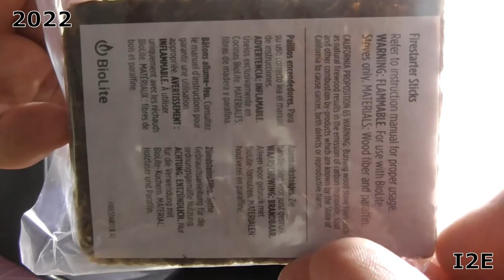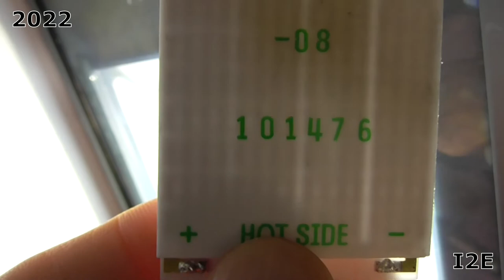Undo It Yourself #4. Biolite campstove teardown